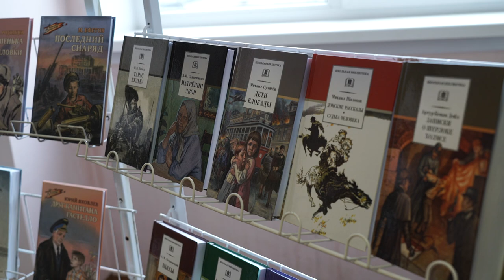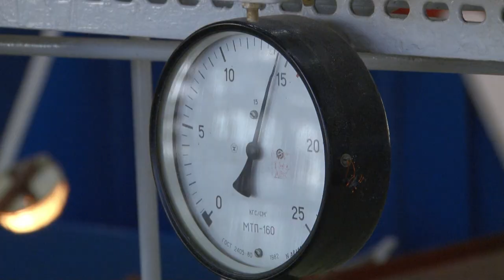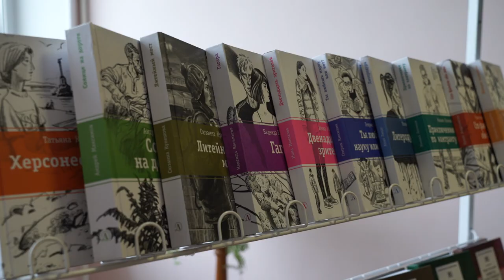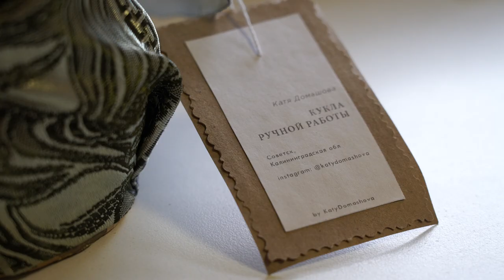Десна-ТВ: Новости САЭС от 06.04.2021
В выпуске:
- Плановая проверка системы управления охраной труда на Смоленской АЭС.
- Старт работы Совета руководителей города.
- В Десногорске открылись две уникальные выставки.